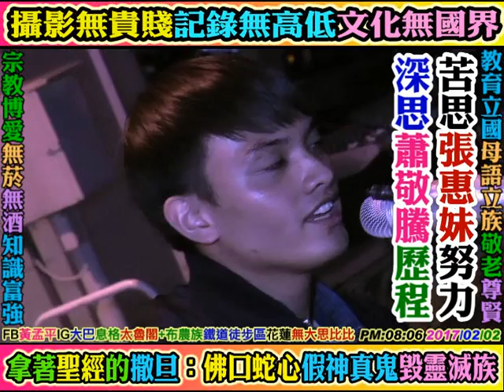2017 02 02 第四集：太魯閣布農：歌神FB：黃孟平(三美鬼才：美聲+美技+美男)(IG：大巴息格)(歌曲：小蝴蝶+我只在乎你+對你愛不完+帥到分手+島嶼天光)。(無大思比比原語娛樂)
黃孟平混血帥哥才子：表演邀約：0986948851，太魯閣語族(父親：太魯閣族花蓮萬榮鄉紅葉村)+布農語族(母親：布農族花蓮卓溪鄉卓清村南安部落)。基隆(崇右技術學院)演藝事業系。表演地點：花蓮市鐵道徒步商圈+花蓮東大門觀光夜市福町夜市及原住民一條街+花蓮市石藝大街+南濱公園(無大思比比娛樂：歡迎自由合作)